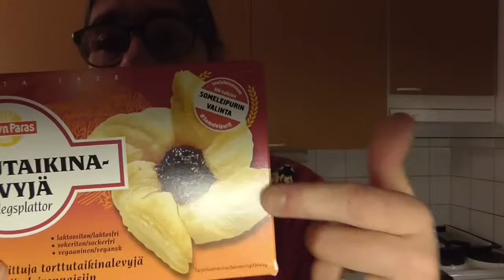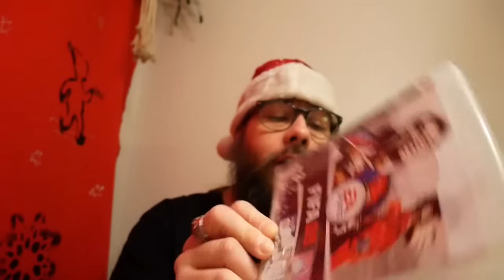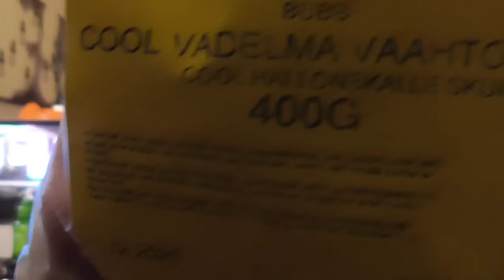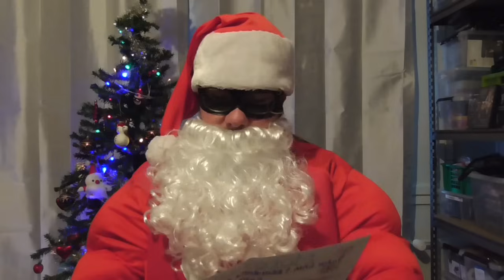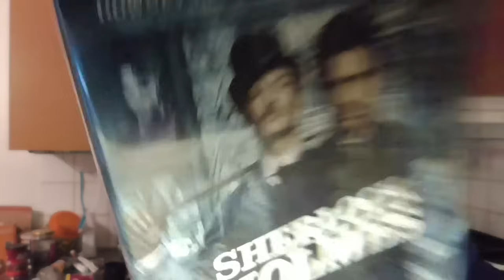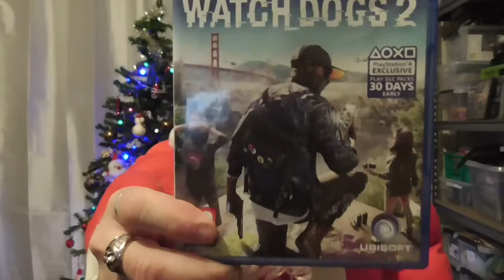niilo22 - Kyyryilyt & Paasaukset (30.11.23 - 15.12.23) Phukki on loinen EDITION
Kotimainen pseudodokumentti.
Pääosassa: Mikael Kosola

Pikkukuva: @Ihreim